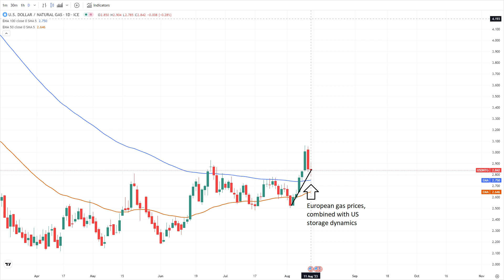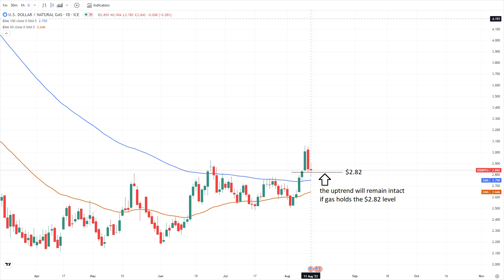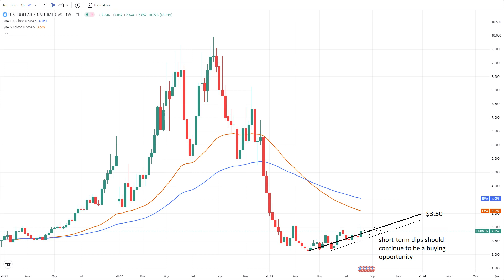Natural Gas Analysis and Forecast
U.S. faces intensified demand due to heatwave.